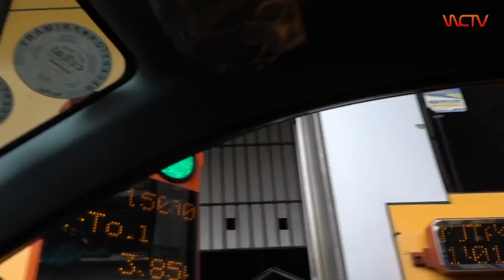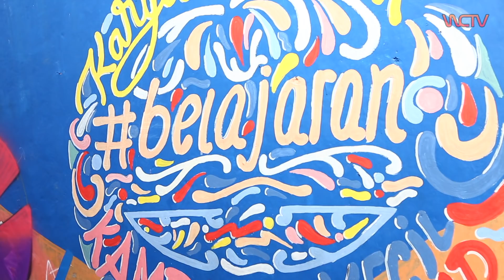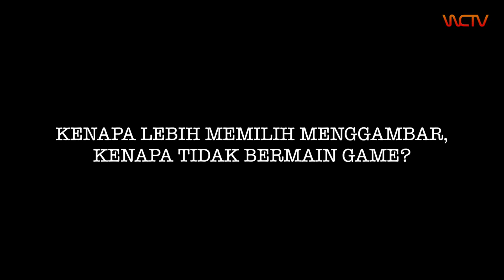FISH - WENDI CAGUR GAMBAR DI PEMUKIMAN WARGA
fish episode kali ini, gue diajak gambar bareng sama anak anak belajaran di daerah Kebayoran.

buat kalian yang mempunyai pengalaman vandal jangan lupa sharing ke gue pengalaman kalian di kolom komentar. terimakasih